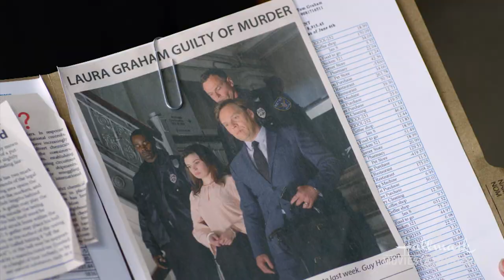Extended Preview - Darrow & Darrow: Body of Evidence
Claire finds herself defending a woman already convicted of murder, while Miles questions his role as prosecuting attorney and helps her on the case. Stars Kimberly Williams-Paisley, Tom Cavanagh, Wendie Malick.
Catch Kimberly Williams-Paisley, Tom Cavanagh and Wendie Malick in Darrow & Darrow: Body of Evidence